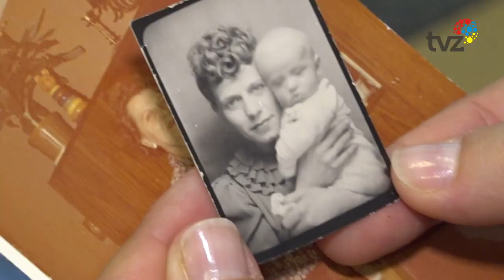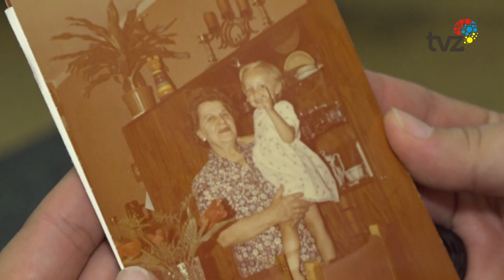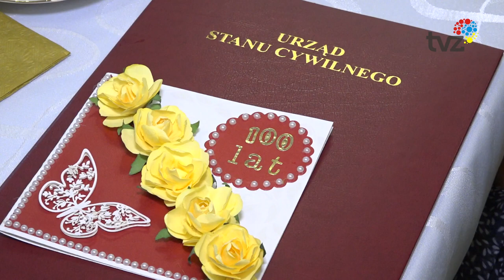100 LAT TO ZA MAŁO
Grono stulatków w Zabrzu znów się powiększyło. Dziś jubileusz 100. urodzin świętowała pani Helena Kończak. Uroczystość odbyła się w jednym z zabrzańskich domów pomocy społecznej, którego pensjonariuszką jest jubilatka.